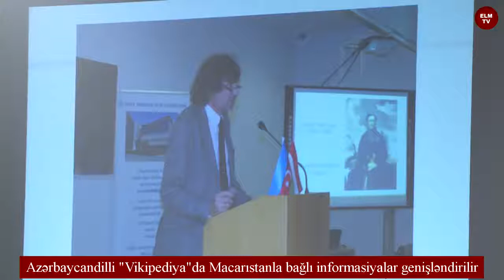Azərbaycandilli “Vikipediya”da Macarıstanla bağlı informasiyalar genişləndirilir. ELM TV